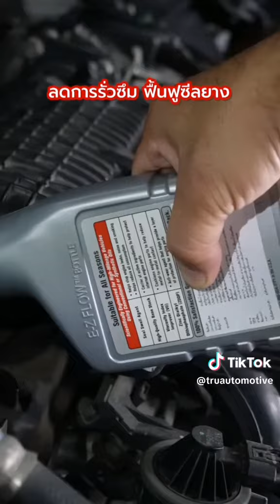แก้ปัญหาน้ำมันเครื่องเหนียวเป็นโคลนด้วยการฟลัชชิ่ง​